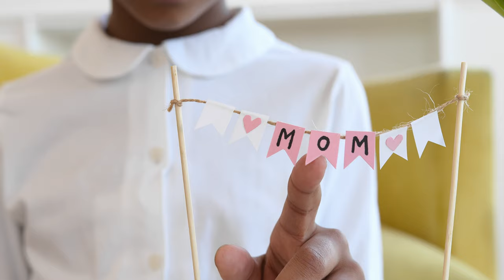Mother's day - mom banner | Free to use clips | Creative Commons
free to use mother's day clips